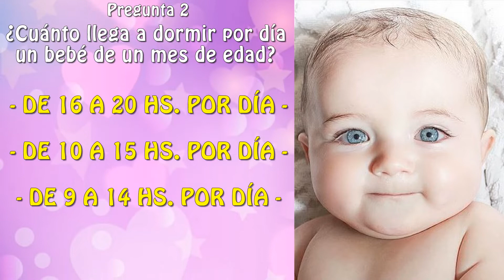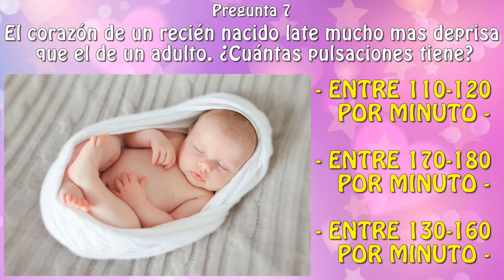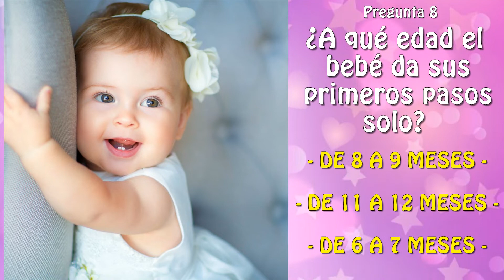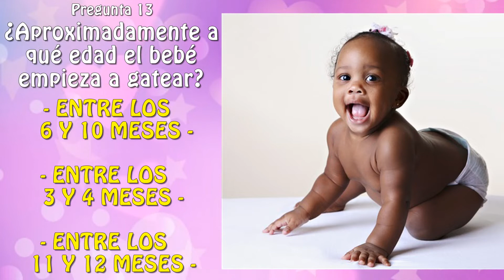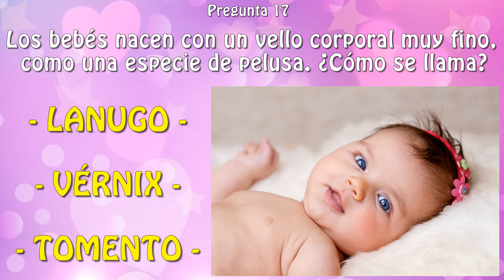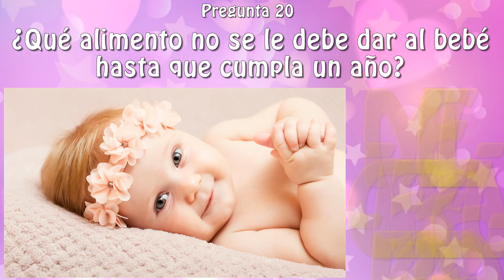¿CUÁNTO SABES DE BEBÉS? Trivia/Test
¡Pon a prueba tus conocimientos con esta divertida trivia sobre bebés!¡Tendrás 10 segundos y 3 opciones para responder cada una de las 20 preguntas!¡BUENA SUERTE!!!